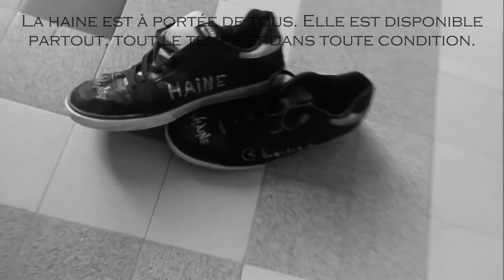Pourquoi temps de haine ? Episode 7 : La haine, un sentiment sur mesure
« On peut haïr la haine mais est-ce suffisant dans une époque ou la haine définit, se vend, s’achète, séduit,  s’organise ?Etudier et comprendre la haine, c’est découvrir ce qui en soi et dans les autres la crée.Une classe de Seconde et une classe préparatoire scientifique du Lycée Jean Zay ont réalisé un court métrage et des vidéos pour créer…le débat. »